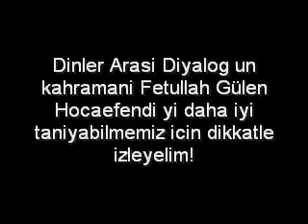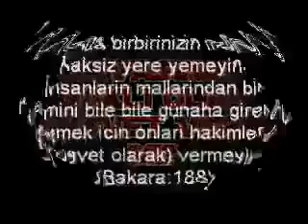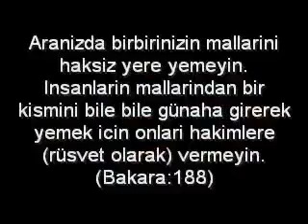Mahkeme kararlarını özetleyen video PAYLAŞMAYAN kalmasın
Bu Videoyu cok iyi izleyip etüd edin lütfen, özellikle paylasin diyoruz cünkü Akp ye oy veren herkese ulastirmak istiyoruiz bu videoyu...